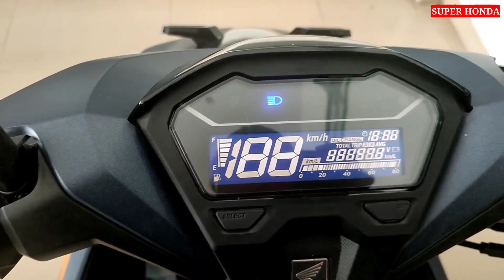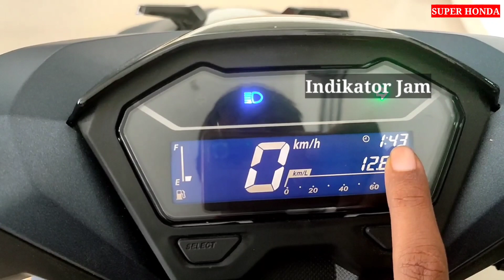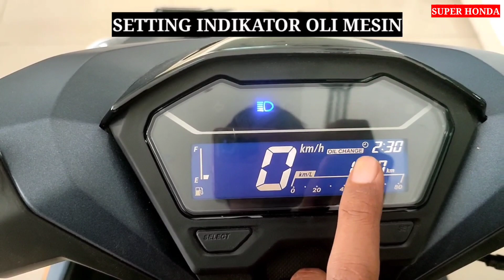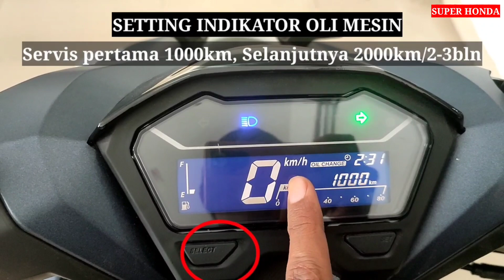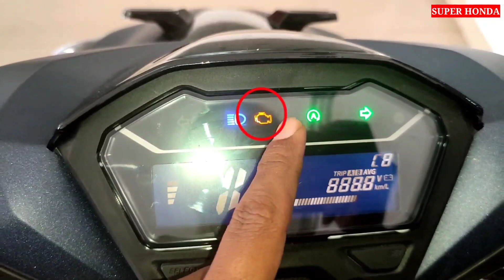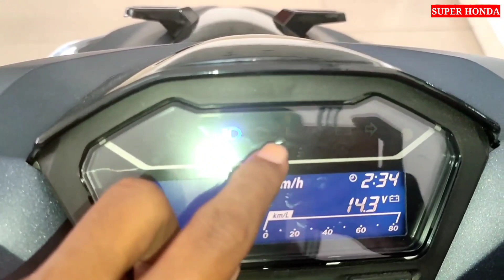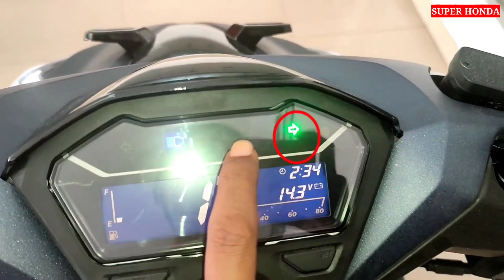VARIO 125 TERBARU 2022 SETTING SPIDOMETER SUPAYA BERFUNGSI NORMAL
Motor honda Indonesia New Honda Vario 125 terbaru 2022 cara setting spidometer sebelum di kirim motor kerumah atau sebelum dipakai agar berfungsi dengan baik.
Motor paling populer hingga banyak yang inden untuk beli aja.
New Honda Vario 125 terbaru 2022 dengan dua versi CBS dan CBS ISS dengan Spidometer yang sama perlu di setting agar aman dan normal berfungsi

1.Warna
Vario 125 CBS hanya ada dua warna merah glossy dan hitam glossy dengan striping yang elegan sedangkan Vario 125 CBS ISS ada tiga warna : matte blue,matte black dan matte white.

2.Harga
Harga vario 125 CBS : 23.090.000
Harga vario 125 CBS ISS: 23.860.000
Harga vario 125 CBS ISS SPECIAL : 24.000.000
OTR plat G plat K plat H plat AD

3.Fitur
Vario 125 CBS tidak memiliki fitur ISS ( idling stop system') dan Remot alarm sedangkan Vario 125 CBS ISS ada fitur ISS dan alarm

Semoga bermanfaat

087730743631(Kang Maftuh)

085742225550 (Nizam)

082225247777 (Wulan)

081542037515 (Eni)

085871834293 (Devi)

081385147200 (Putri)